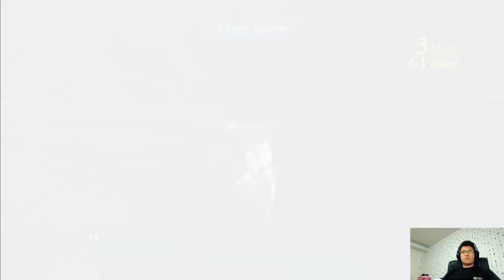Tales of Basaria EP2 - เมื่อ Vavet กลายร่าง